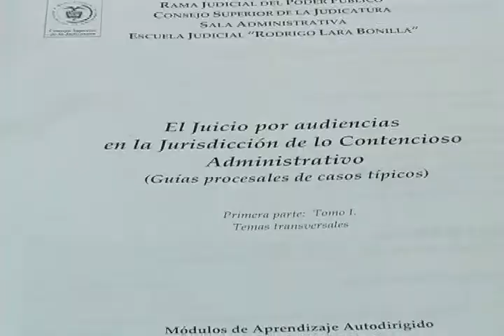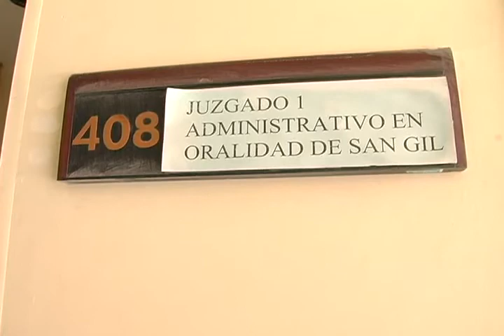Juzgado Único Administrativo con moderna Sala de Audiencia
Con satisfacción, el juzgado único administrativo de San Gil, desarrolla sus audiencias públicas en una nueva sala para la sesión. El juez dice que es una sala decorosa, sencilla y útil, pese a su tamaño